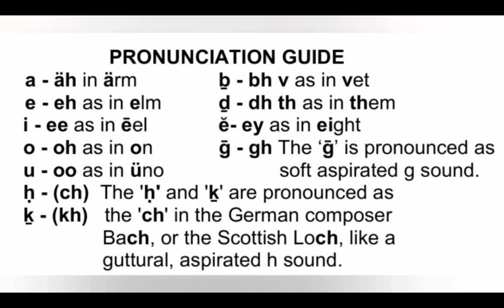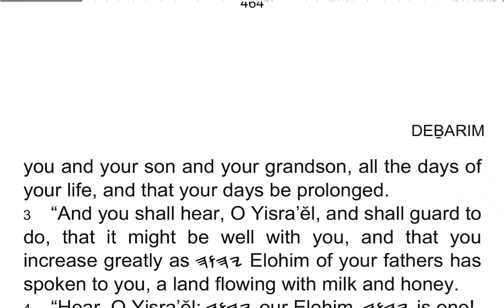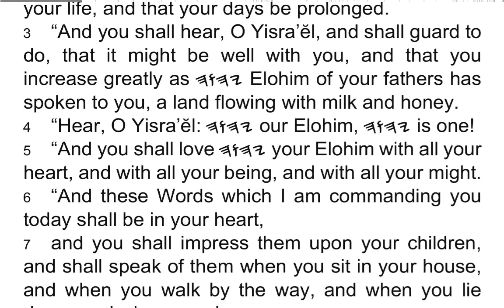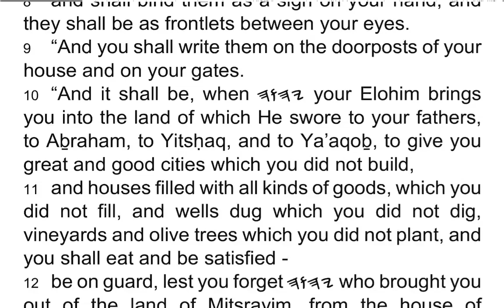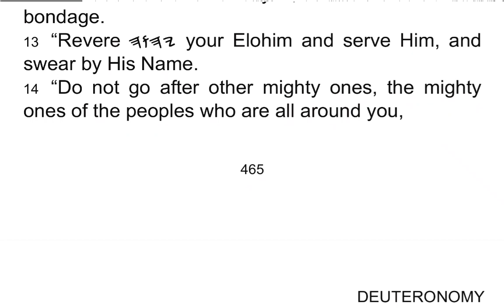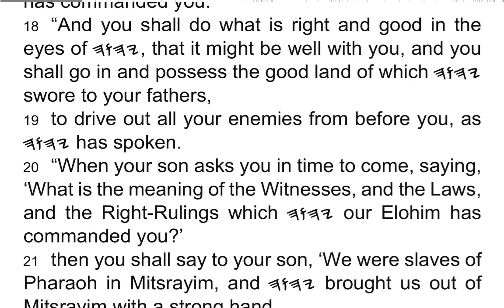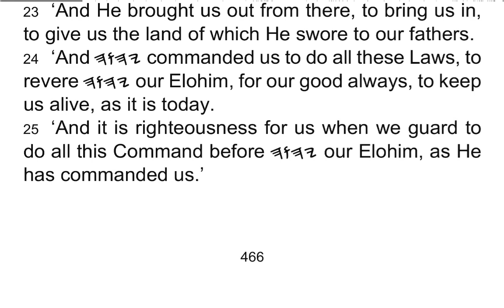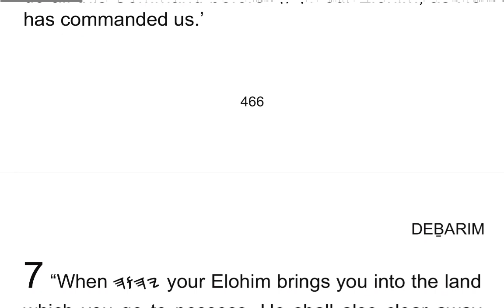DEḆARIM / Deuteronomy 6 - I Read My Scriptures! ❤️ 📖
1 “And this is the Command, the Laws and Right-Rulings which 𐤉𐤄𐤅𐤄 your Elohim has commanded, to teach you to do in the land which you are passing over to possess,

2 so that you revere 𐤉𐤄𐤅𐤄 your Elohim, to guard all His Laws and His Commands which I command you, you and your son and your grandson, all the days of your life, and that your days be prolonged.

3 “And you shall hear, O Yisra’ĕl, and shall guard to do, that it might be well with you, and that you increase greatly as 𐤉𐤄𐤅𐤄 Elohim of your fathers has spoken to you, a land flowing with milk and honey.

4 “Hear, O Yisra’ĕl: 𐤉𐤄𐤅𐤄 our Elohim, 𐤉𐤄𐤅𐤄 is one!

5 “And you shall love 𐤉𐤄𐤅𐤄 your Elohim with all your heart, and with all your being, and with all your might.

6 “And these Words which I am commanding you today shall be in your heart,

7 and you shall impress them upon your children, and shall speak of them when you sit in your house, and when you walk by the way, and when you lie down, and when you rise up,

8 and shall bind them as a sign on your hand, and they shall be as frontlets between your eyes.

9 “And you shall write them on the doorposts of your house and on your gates.

10 “And it shall be, when 𐤉𐤄𐤅𐤄 your Elohim brings you into the land of which He swore to your fathers, to Aḇraham, to Yitsḥaq, and to Ya’aqoḇ, to give you great and good cities which you did not build,

11 and houses filled with all kinds of goods, which you did not fill, and wells dug which you did not dig, vineyards and olive trees which you did not plant, and you shall eat and be satisfied –

12 be on guard, lest you forget 𐤉𐤄𐤅𐤄 who brought you out of the land of Mitsrayim, from the house of bondage.

13 “Revere 𐤉𐤄𐤅𐤄 your Elohim and serve Him, and swear by His Name.

14 “Do not go after other mighty ones, the mighty ones of the peoples who are all around you,

15 for 𐤉𐤄𐤅𐤄 your Elohim is a jealous Ĕl in your midst, lest the displeasure of 𐤉𐤄𐤅𐤄 your Elohim burn against you, then He shall destroy you from the face of the earth.

16 “Do not try 𐤉𐤄𐤅𐤄 your Elohim as you tried Him in Massah.

17 “Diligently guard the Commands of 𐤉𐤄𐤅𐤄 your Elohim, and His Witnesses, and His Laws which He has commanded you.

18 “And you shall do what is right and good in the eyes of 𐤉𐤄𐤅𐤄, that it might be well with you, and you shall go in and possess the good land of which 𐤉𐤄𐤅𐤄 swore to your fathers,

19 to drive out all your enemies from before you, as 𐤉𐤄𐤅𐤄 has spoken.

20 “When your son asks you in time to come, saying, ‘What is the meaning of the Witnesses, and the Laws, and the Right-Rulings which 𐤉𐤄𐤅𐤄 our Elohim has commanded you?’

21 then you shall say to your son, ‘We were slaves of Pharaoh in Mitsrayim, and 𐤉𐤄𐤅𐤄 brought us out of Mitsrayim with a strong hand,

22 and 𐤉𐤄𐤅𐤄 sent signs and wonders, great and grievous, upon Mitsrayim, upon Pharaoh, and upon all his household, before our eyes.

23 ‘And He brought us out from there, to bring us in, to give us the land of which He swore to our fathers.

24 ‘And 𐤉𐤄𐤅𐤄 commanded us to do all these Laws, to revere 𐤉𐤄𐤅𐤄 our Elohim, for our good always, to keep us alive, as it is today.

25 ‘And it is righteousness for us when we guard to do all this Command before 𐤉𐤄𐤅𐤄 our Elohim, as He has commanded us.’